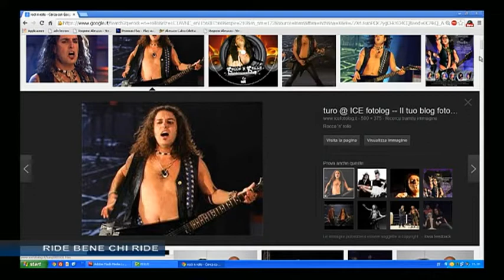J MAGAZINE Puntata 44 del 31 Gennaio 2014